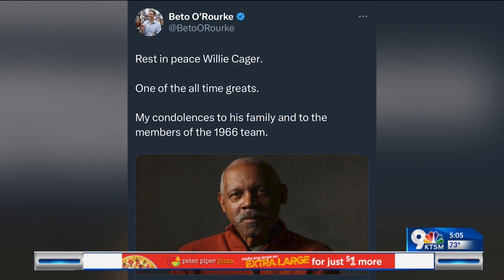Willie Cager dead at 81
El Paso basketball star, Willie Cager has died at age 81.